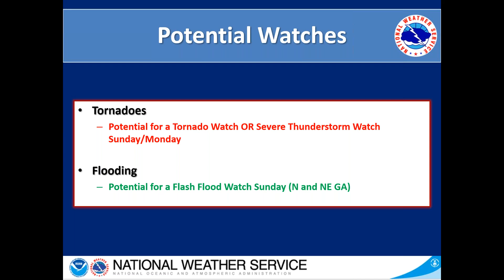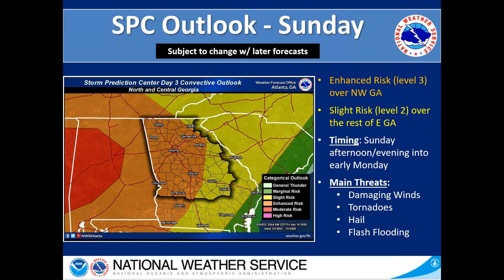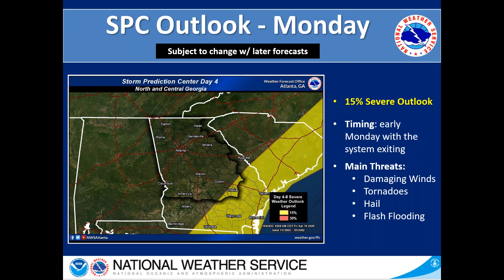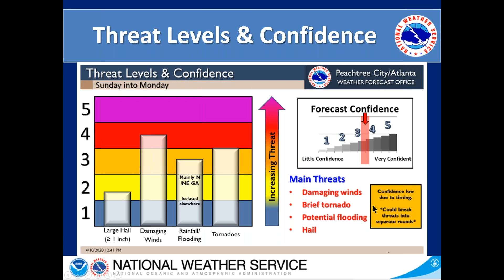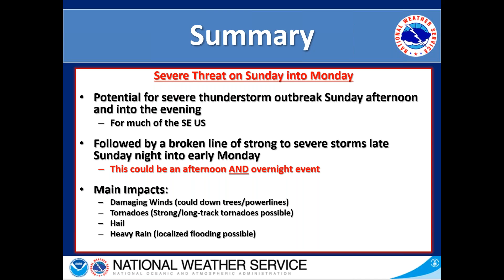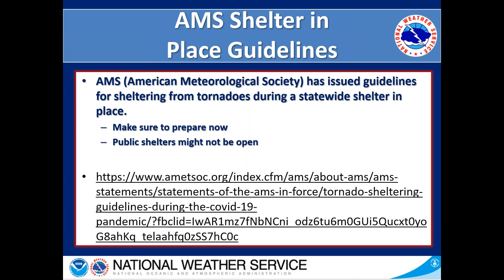NWS Atlanta 'Special' Weather Briefing for Sunday April 10th, 2020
This is the special weather briefing from the NWS Peachtree City/Atlanta office that covers north and central Georgia. This briefing was created on Friday April 10th, 2020 with a focus on the severe weather potential for Sunday April 12th, 2020.